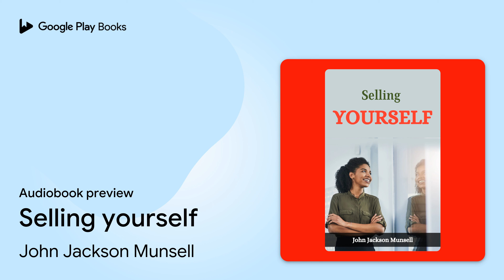Selling yourself by John Jackson Munsell · Audiobook preview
Selling yourself
Authored by John Jackson Munsell
Narrated by Marcus

0:00 Intro
0:03 Ohio State University W. O. Thompson, President
1:29 “Foreword”
2:13 The Stuff
3:10 The Value of Time
4:54 What To Do?
5:58 Selling Yourself
8:46 Outro

BOOK DESCRIPTION

The information contained in this booklet was gathered mostly during my several years in the service of the National Cash Register Company, Dayton, Ohio, while in charge of the Department known as the Employment, Promotion and Discharge Department.

I trust you may get some thought or suggestion from the information contained herein that will be of some assistance in steering you clear of many of the "pit falls" for the young people who are just starting their fight for recognition in this busy business world...FROM THE BOOKS.

AUDIOBOOK DETAILS

Language: English
Publisher: BEYOND BOOKS HUB
Duration: 1 hr, 26 min
Genres: Fiction / Short Stories (single author)